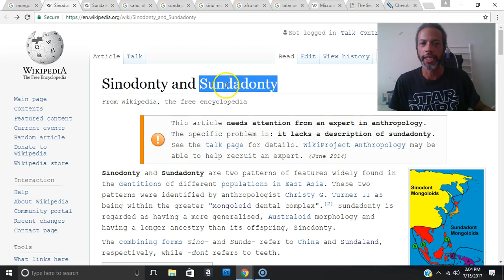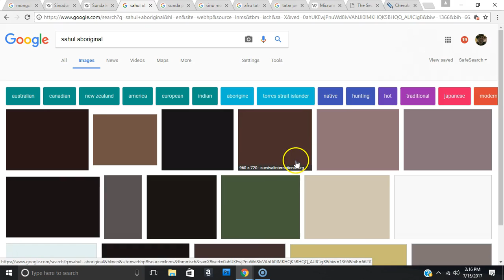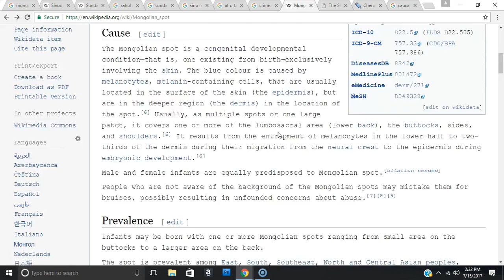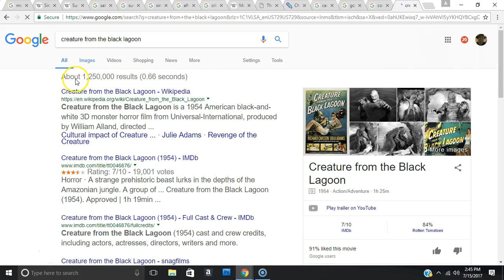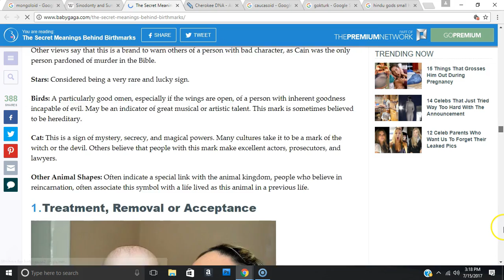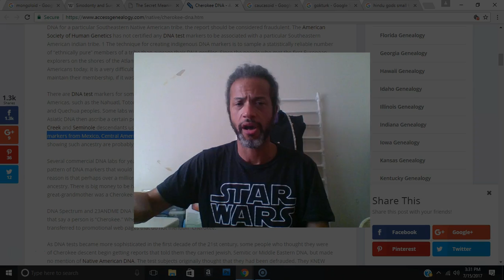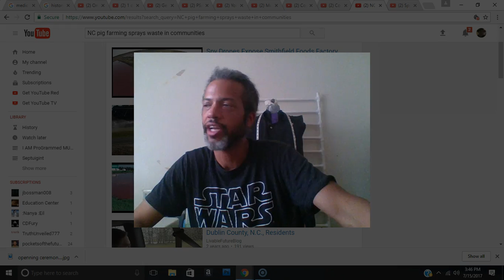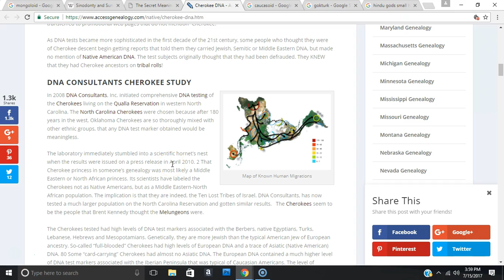Mongo's blood part 2: the Mark of KHAN